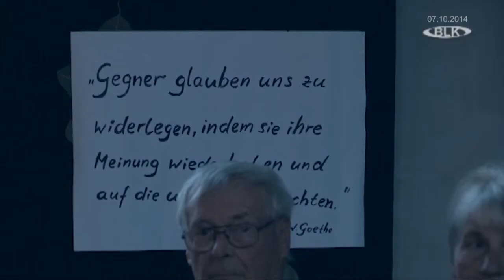Fragstunde Vergärungsanlage Rössuln Hohenmölsen